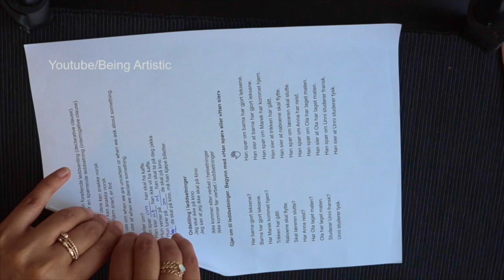Paper Flower Wall Hanging- Easy Wall Decoration Ideas - Paper craft - DIY Wall Decor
A beautiful decoration for your home. Heart of  flowers that can decorate your wall or any other home interiors.

Material required:
-News Paper
-color bond paper/printer paper
-pencil
-scissors
-glue